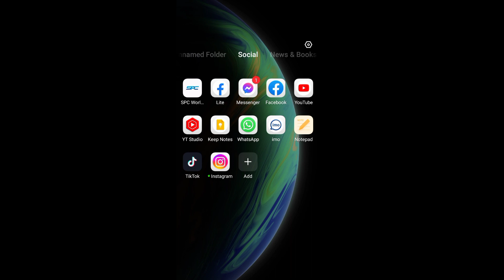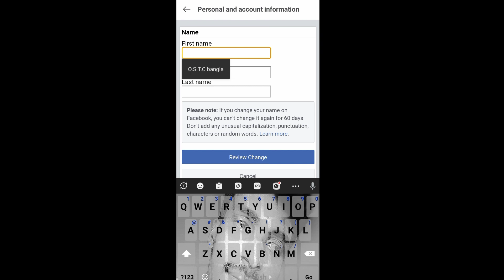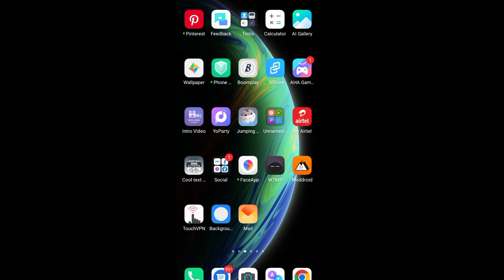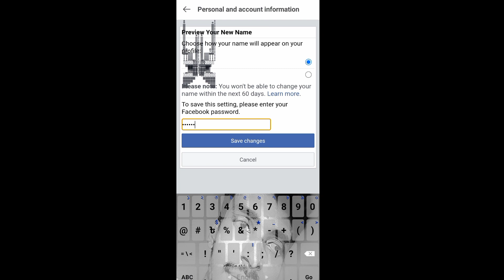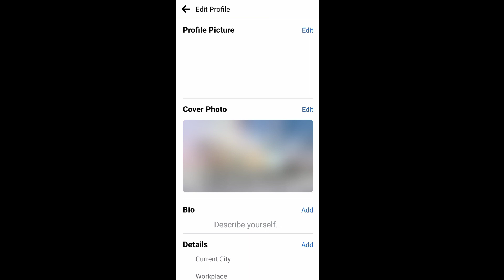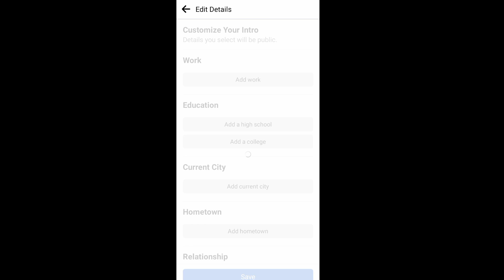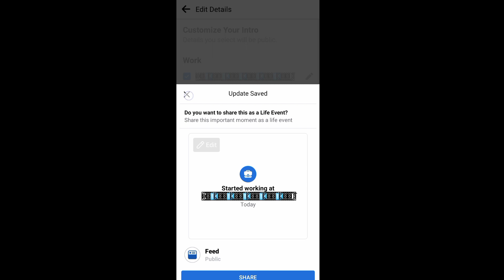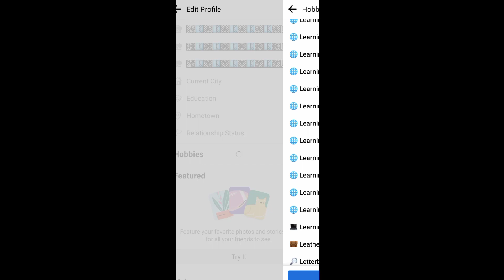How To Make Jungle Name Long Profile facebook Account | VIP Stylish Facebook ID | VIP Add Work & Bio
Fast Name=ꒌ̍̍̍̍̍̅̿̿̿̿̿̿̿̿̿̿̿̿̿̿̿̿̿̿̿̐̐ꒌ̳̳̍̍̍̍̍̅̿̽̑̑ꒌ̳̳̳̳̿̿̿̿̿ꒌ̳̳̳̳̳̿̿̿̿̿ꒌ̳̳̳̳̳̳̳̳ͫꒌ̳̳̳̳̳̳̳̳

Last name = ꒌ̳̳̳̳̳̳̳̳ꒌ̳̳̳̳̳̳̳̳ͫꒌ̳̳̳̳̳̿̿̿̿̿ꒌ̳̳̳̳̿̿̿̿̿ꒌ̳̳̍̍̍̍̍̅̿̽̑̑ꒌ̍̍̍̍̍̅̿̿̿̿̿̿̿̿̿̿̿̿̿̿̿̿̿̿̿̐ ํํํํํํํํํํํํํํํํํํํํํํํํํํํํํ

Nickname - ꒌ̳̳̳̳̳̳̳̳ꒌ̳̳̳̳̳̳̳̳ͫꒌ̳̳̳̳̳̿̿̿̿̿ꒌ̳̳̳̳̿̿̿̿̿ꒌ̳̳̍̍̍̍̍̅̿̽̑̑ꒌ̍̍̍̍̍̅̿̿̿̿̿̿̿̿̿̿̿̿̿̿̿̿̿̿̿̐ ํํํํํํํํํํํํํํํํํํํํํํํํํํํํํꒌ̍̍̍̍̍̅̿̿̿̿̿̿̿̿̿̿̿̿̿̿̿̿̿̿̿̐̐ꒌ̳̳̍̍̍̍̍̅̿̽̑̑ꒌ̳̳̳̳̿̿̿̿̿ꒌ̳̳̳̳̳̿̿̿̿̿ꒌ̳̳̳̳̳̳̳̳ͫꒌ̳̳̳̳̳̳̳̳

Add Work - 👇

ꕕ⃝⃟⃞ꕕ⃝⃟⃞⃣⃝⃟⃞ꕕ⃝⃟⃞ꕕ⃝⃟⃞⃣⃝⃟⃞ꕕ⃝⃟⃞ꕕ⃝⃟⃞⃣⃝⃟⃞ꕕ⃝⃟⃞ꕕ⃝⃟⃞⃣⃝⃟⃞ꕕ⃝⃟⃞ꕕ⃝⃟⃞⃣⃝⃟⃞ꕕ⃝⃟⃞ꕕ⃝⃟⃞ ᥬ

best stylish bio facebook,
facebook bio style,
facebook vip bio,
facebook bio,
facebook bio vip,
new stylish bio,
stylish vip bio,
facebook bio style 2022,
stylish name facebook id,
long name facebook id,
unique name facebook id,
facebook nickname,
facebook stylish nickname,
facebook jungli nickname,
stylish nickname for facebook,
facebook stylish nickname list,
facebook nickname style,
nickname for facebook,
facebook nickname change,
facebook nickname bangla,
facebook nickname kivabe dibo,
facebook profile nickname,
nickname,
how to add nickname in facebook,
how to make bubble name facebook account,
stylish name facebook id 2022,
create emoji name id on facebook,
how to create bubble name facebook id,
how to create emoji name id on facebook 2022,
how to create stylish name facebook account,
long name facebok id,
how to make long name facebook account,
facebook long name id,
stylish name facebook 2022,
facebook stylish name change,
facebook style name change,
facebook name style change,
facebook smile name id 2022,
smile name fb id,
how to make colour name id on facebook,
smile name facebook id,
fb stylish name,
how to create smile name facebook account,
ফেসবুকে জংলী নাম স্টাইলিশ,
আইডির নাম চেঞ্জ করবো কিভাবে,
ফেসবুক কনটেন্ট,
ফেসবুক অ্যাকাউন্ট,
ইমোজি দিয়ে ফেসবুক মান,
ফেসবুক আইটি দেখে যে কেউ অবাক হয়ে যাবে,
কিভাবে স্টাইলিশ আইডি বানাবো,
2 মিনিটে স্টাইলিশ আইডি বানিয়ে ফেলুন,ইমোজি নাম,
জংলি নিকনেম কিভাবে করবো,

Md Manirul Islam